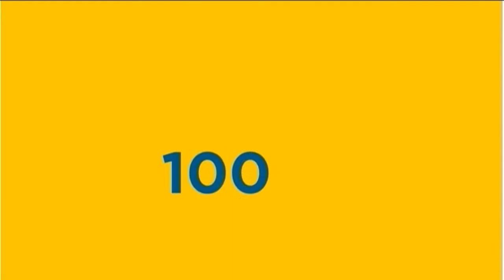MTN Nigeria where now?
MTN’s share price has plunged almost 35 per cent after Nigeria’s central bank on 29th August ordered the telecoms group and four banks to repatriate $8.1 billion that the authorities say was illegally sent abroad . In this CNBC Special Ralph Mupita, Chief Financial Officer at MTN tells us what went wrong and where to from here.